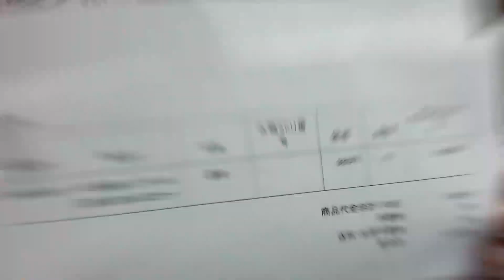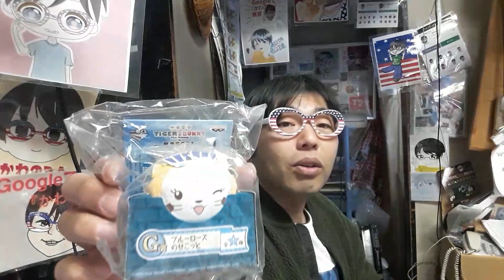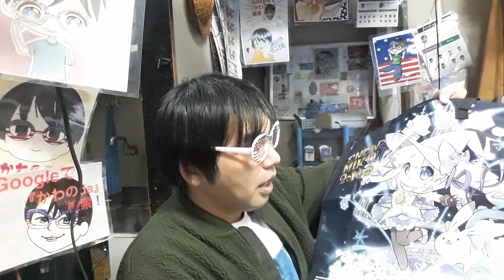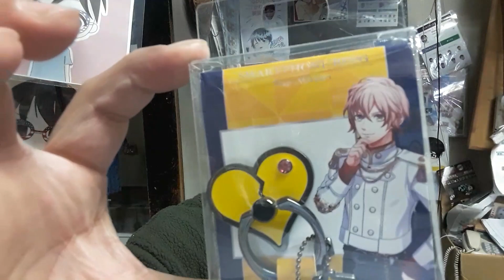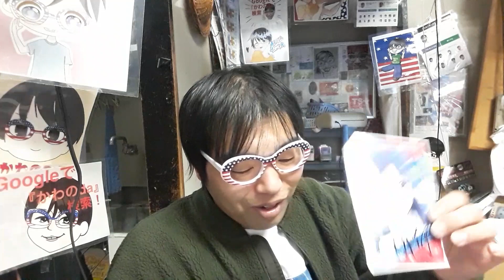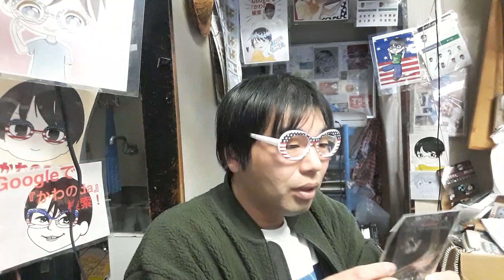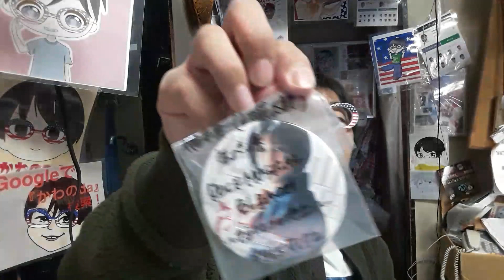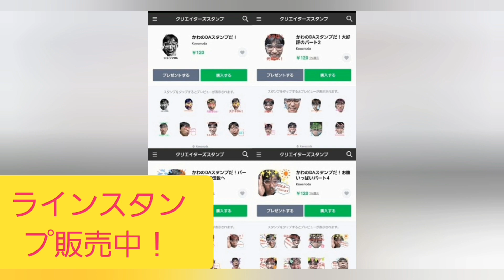開封動画！駿河屋さんノンジャンル雑貨福袋980円編9/10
毎週日曜日！
14:00〜池袋FM〈87.8MHz〉